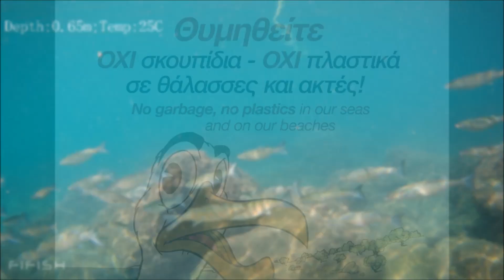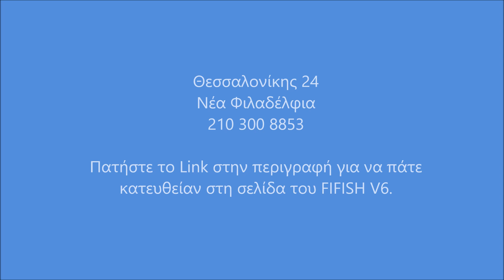Το FIFISH V6 καταδύεται στο Φλοίσβο. Θα βρει ψάρια ή σκουπίδια;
Βρίσκομαι δίπλα από την προβλήτα του Φλοίσβου. Έχω το υποβρύχιο ρομπότ FIFISH V6 μαζί μου και θέλω να δω πως είναι η μορφολογία του βυθού στα ρηχά και γιατί σκαλώνουν τόσο συχνά οι πετονιές των ψαράδων.

(**προτείνω την εταιρία Wheelnwater Technologies γιατί μεταξύ άλλων έχει και την καλύτερη τεχνική υποστήριξη μετά την αγορά του προϊόντος)